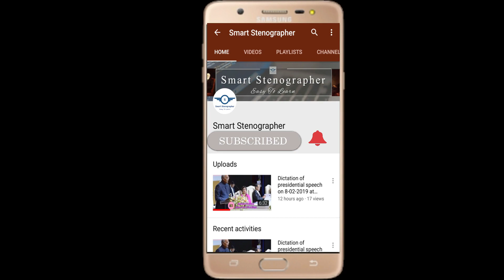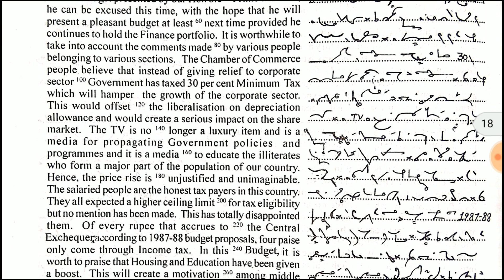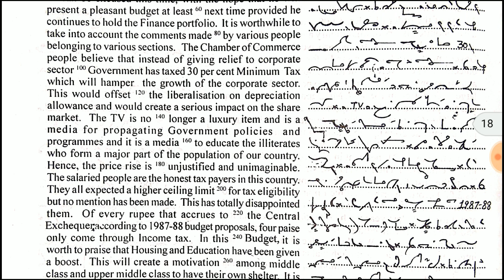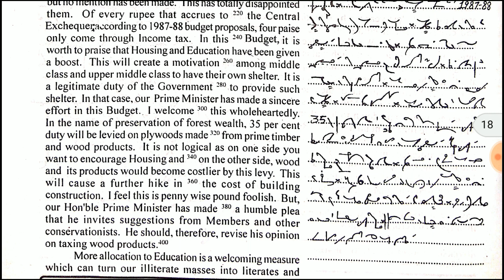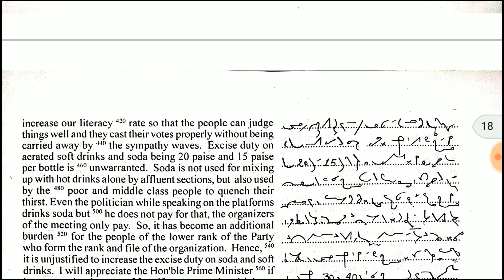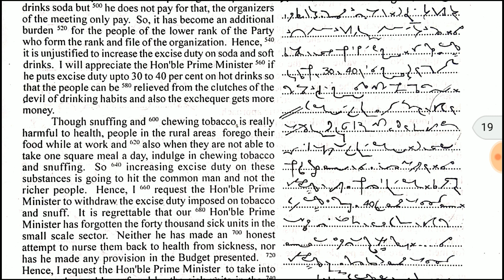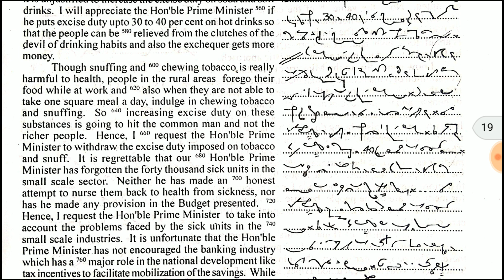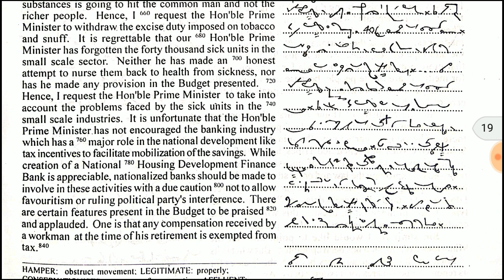Progressive Shorthand Dictation 13 August 2019 at 115 wpm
Title:-Progressive Shorthand dictation 13 August 2019 at 115 wpm

This is a shorthand teaching channel to help those candidates who do not afford costly shorthand classes or do not have enough time to take classes. All types of dictation will be provided here with short forms and at a different speed. And also basic classes will be provided. Here we provide dictation from Kailash Chandra magazine, Presidential speeches, and Editorial Passage. You can also join me on the facebook group.